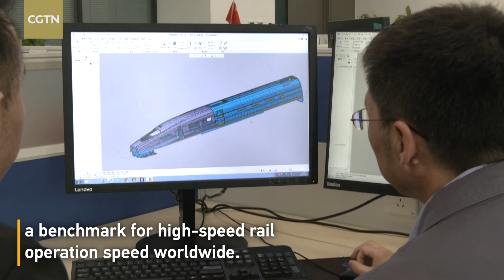China's new bullet train prototype to roll off assembly line this year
China's CR450 EMU prototype is scheduled to roll off the assembly line this year. China's Fuxing CR400 EMU train has been operating on the Beijing-Shanghai high-speed railway since September 2017, with an operation speed of 350 kilometers per hour, a benchmark for high-speed rail operation speed worldwide. The development of the CR450 EMU marks a technological breakthrough based on the CR400, which further increases the operation speed by around 50 kilometers per hour, up to 400 kilometers per hour.